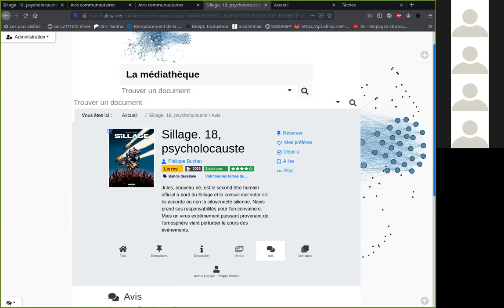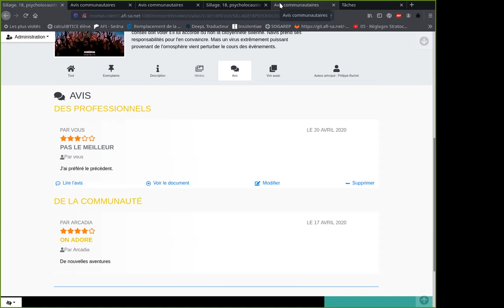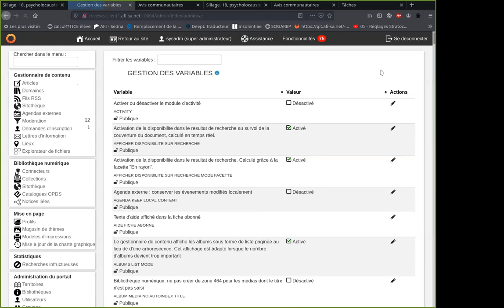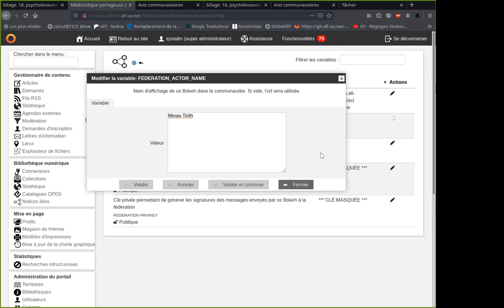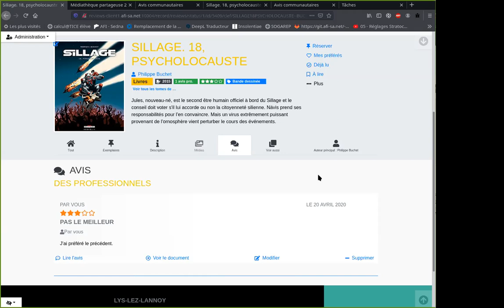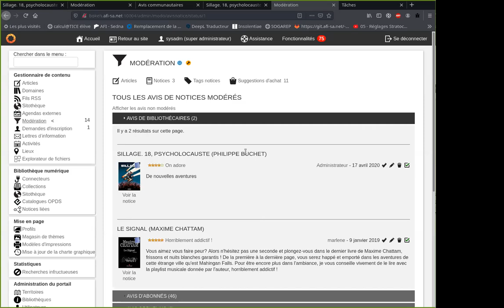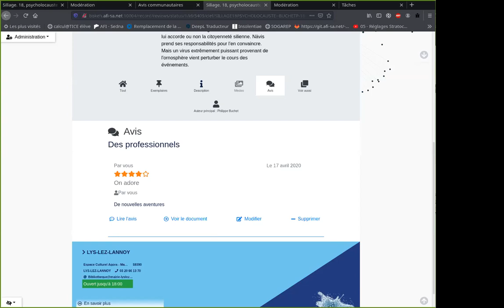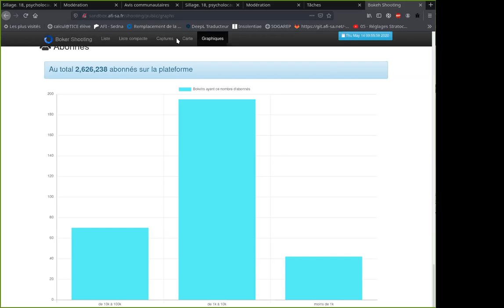Bokeh : Webinaire - Partage d'avis communautaires - Jeudi 14/05/2020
Vous utilisez Bokeh, vous souhaitez partager vos avis professionnels où importer ceux de la communauté ?

Patrick vous fait la démo !